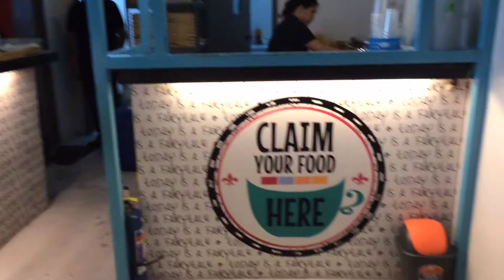AMO YAMIE CRIB // 9.3.16 FIRST EVER VIDEO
Hi guys! This is our first ever video so we decided to share how we spend our quality time together. Thank you besties!